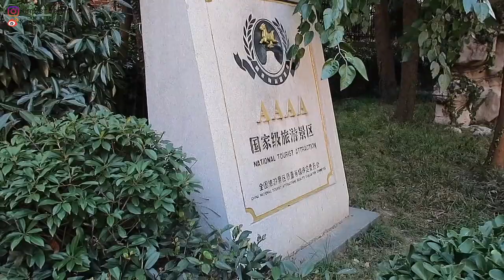Qingdao Vlog｜青島十一假期旅遊：啤酒博物館、棧橋、吃海鮮